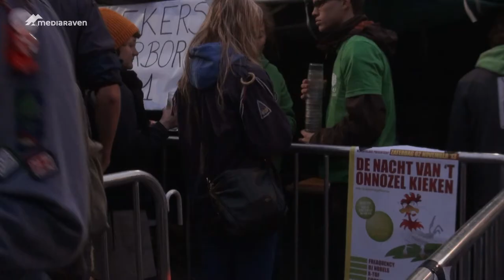In uniform onder de stadshal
Heel vroeg in de ochtend ging De dag van de jeugdbeweging weer van start. In Gent was er naar goede gewoonte gratis ontbijt. De feestelijkheden gingen deze keer onder de nieuwe stadshal door. Tweeduizend jongeren van verschillende jeugdbewegingen kwamen in uniform meefeesten en genoten van een heerlijk ontbijt.